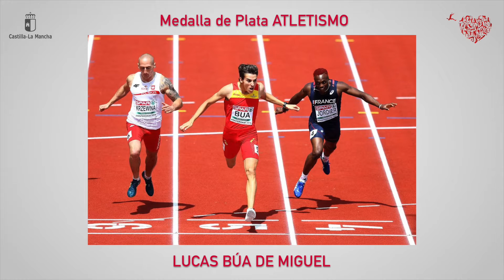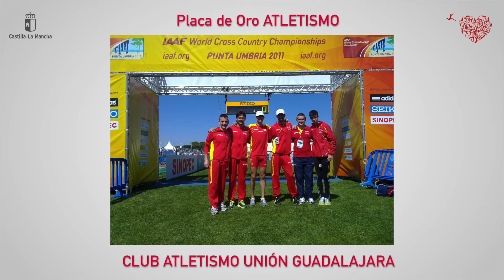Premios y Distinciones al Mérito Deportivo en Castilla-La Mancha 2015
Segunda parte del vídeo de la Gala del Deporte 2016 celebrada el viernes 18 de noviembre de 2016 en Puertollano (Ciudad Real) en la que se entregaron los Premios y Distinciones al Mérito Deportivo en Castilla-La Mancha correspondientes a 2015